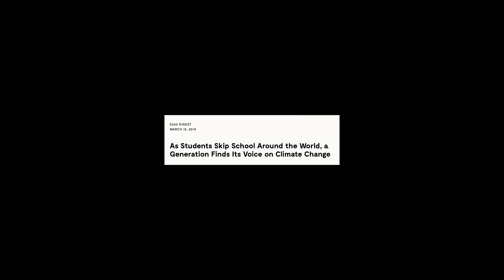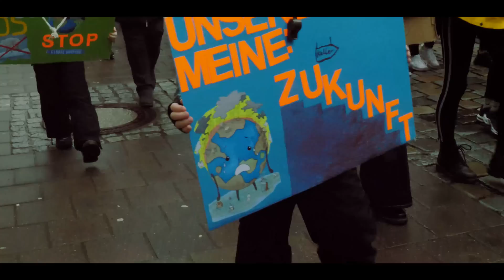the reason for Fridays For Future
We’re the first generation to feel the impact of climate change and the last generation to do something about it.

Audio Source: 01. Epic Inspiring - AShamaluevMusic

filmed with: panasonic gh5, 12-35 mm lense